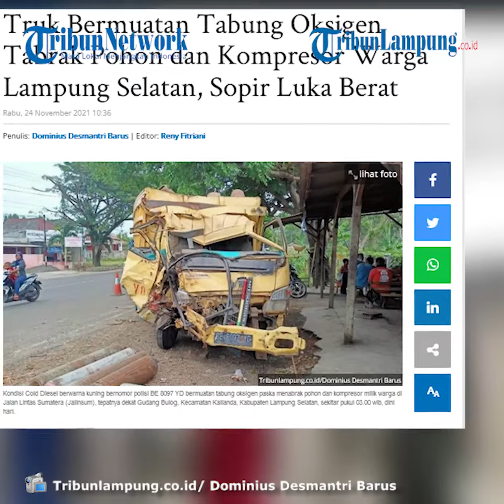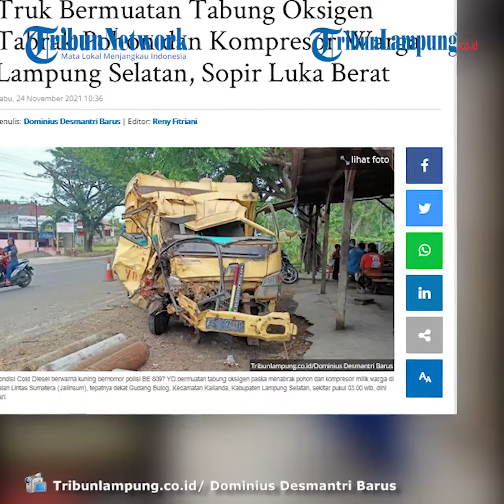Truk Angkut Tabung Oksigen Tabrak Pohon dan Kompresor di Lampung Selatan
TRIBUNLAMPUNG - Telah terjadi kecelakaan kendaraan Cold Diesel berwarna kuning bernomor polisi BE 8097 YD bermuatan tabung oksigen tabrak pohon dan kompresor milik warga di Jalan Lintas Sumatera (Jalinsum), tepatnya dekat Gudang Bulog, Kecamatan Kalianda, Kabupaten Lampung Selatan, sekitar pukul 03.00 wib, dini hari.
Saksi mata di lokasi Timbanunan mengatakan kejadian kecelakaan terjadi subuh tadi.
"Sekitar jam 3 pagi tadi saya mendengar suara dentuman yang sangat besar. Ternyata ada truk menabrak pohon dan kompresor di depan rumah," kata Timbanunan, Rabu (24/11/2021).
"Tubrukan itu sangat kuat sehingga menyebabkan pohon tersebut tumbang. Dan kompresor rumah terpental sejauh 30 meter," sambungya.
Timbanunan mengatakan sopir cold diesel sendiri.
"Sopir cold diesel sendirian. Tadi malam polisi sudah ke lokasi mengevakuasi korban. Kalau diliat dari kondisi mobil, sepertinya korban mengalami luka berat. Korban sudah dibawa ke Rumah Sakit Bob Bazar Kalianda," katanya.
"Usai kejadian, pohon langsung ditebang. Sedangkan kompresor masih dibiarkan di tempat jatohnya. Kami nggak berani memindahkannya. Takut masih diperlukan untuk olah TKP," pungkasnya.
Videografer Tribunlampung.co.id / Rio Angga Saputra